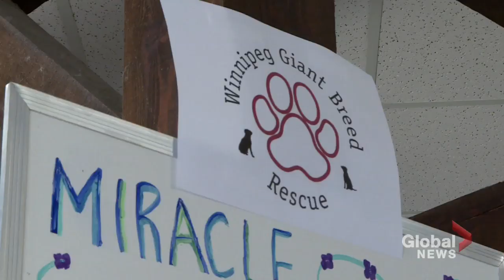Miracle dog Watch News Videos Online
Miracle dog

Miracle, a dog seen scavenging for food around a community near The Pas , was taken in this week by the Winnipeg Giant Breed Rescue